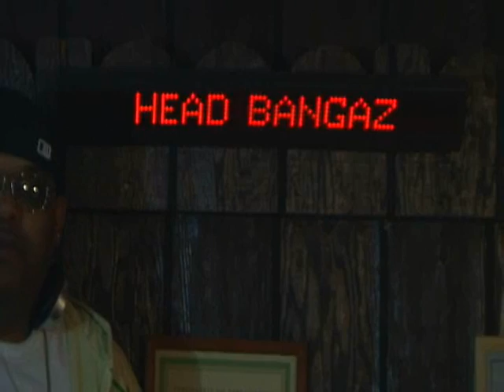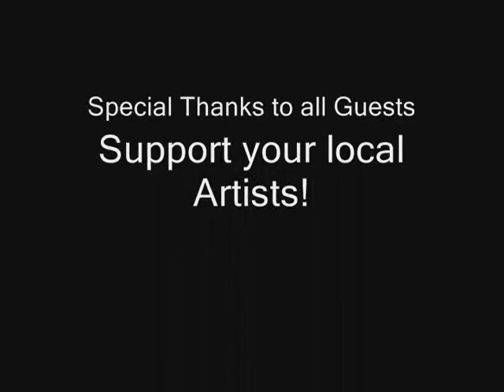The Underground Report- HEAD BANGAZ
midwest based hip hop entertainment show featuring interviews, performances, and videos. this episode features the Head Bangaz.